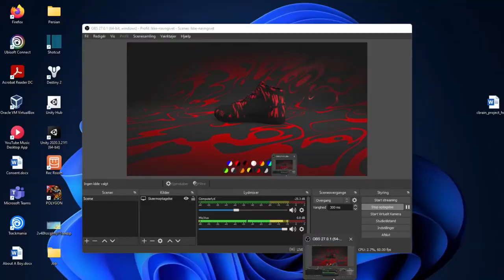Three.js Portfolio Website | 3D AR SNEAKERS | Javascript 3D Web Development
In this video we dicover Real-Time 3D SNEAKERS made with three.js.